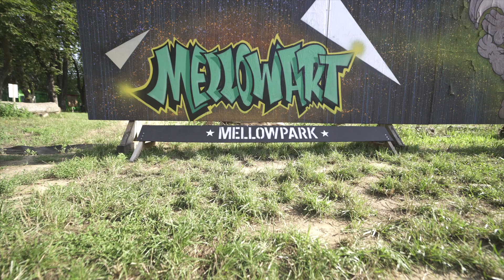Red Bull Half Court national FINAL Berlin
Checkt den Mini Movie des nationalen Finals in Berlin. Das Team Rock on & Namaste setzte sich im Finale gegen die EZBB Basketballer aus Frankfurt durch. Was für ein Wochenende! Film edited by Tuncay Üldes